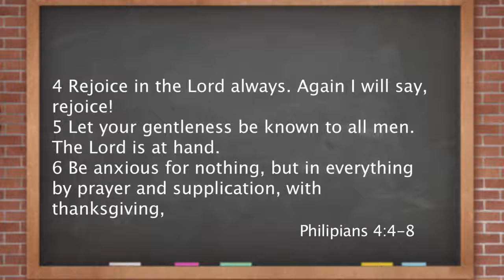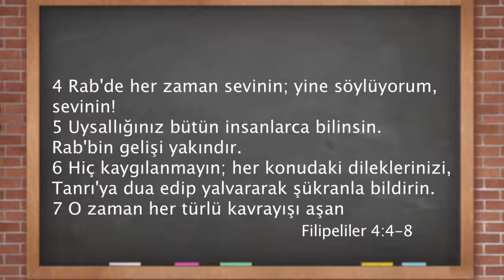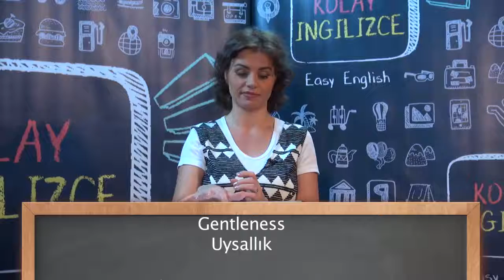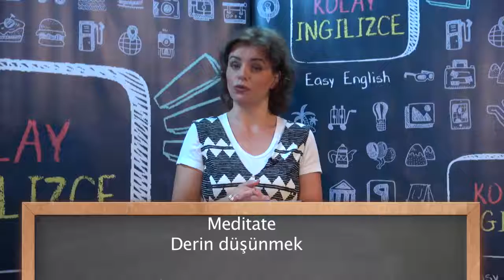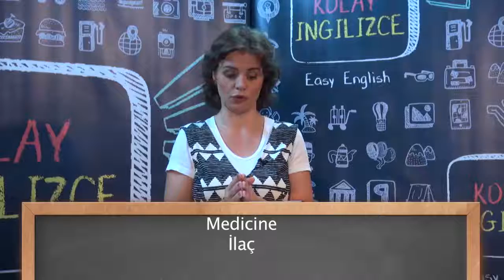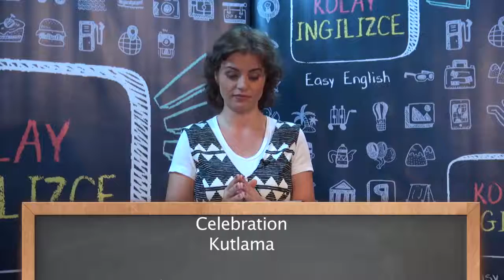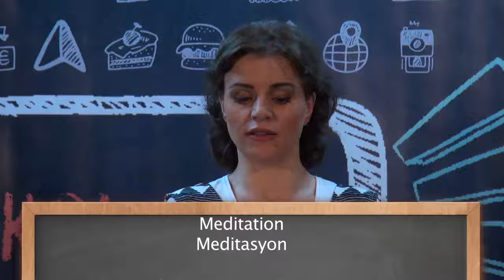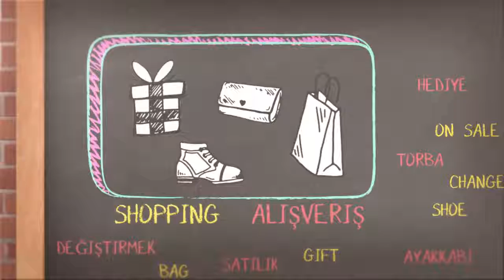Gramer ve telaffuz 3/3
İngilizce ifadeler ve deyimler. Aşağıdaki ifadelerle deyimler oluşturmak, yakında, endişeli, hiçbir şey için, yumuşak, komşu, nezaket, beyefendi, istek, meditasyon, meditasyon, tıp, konsantrasyon, illüstrasyon, suçlama, kutlama, özveri, animasyon.